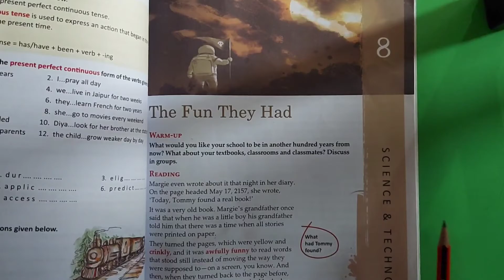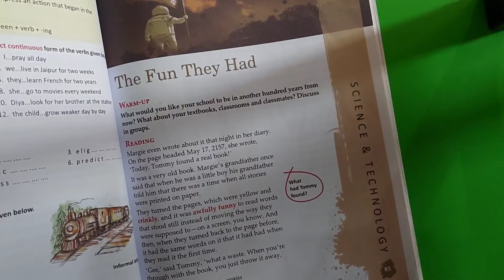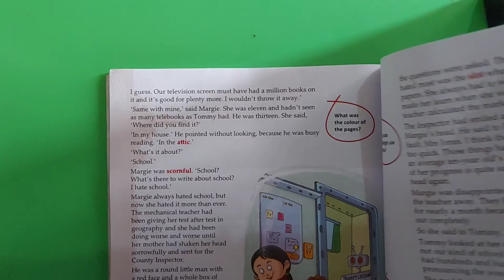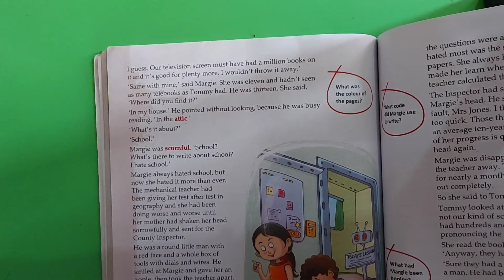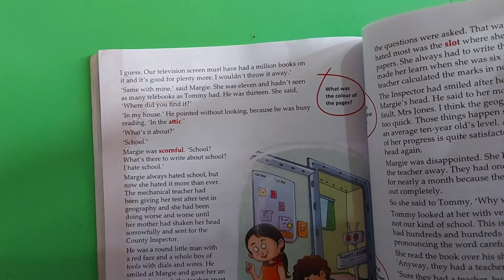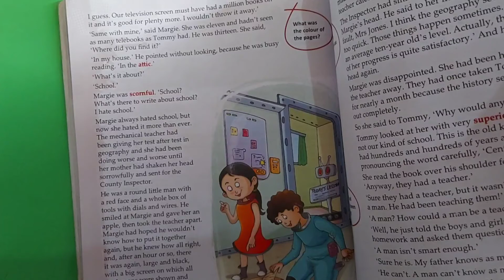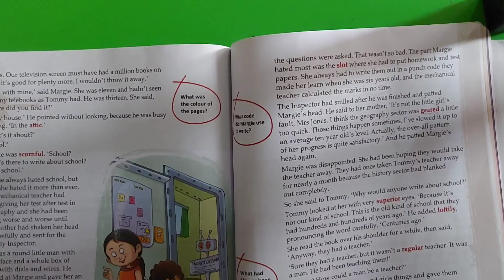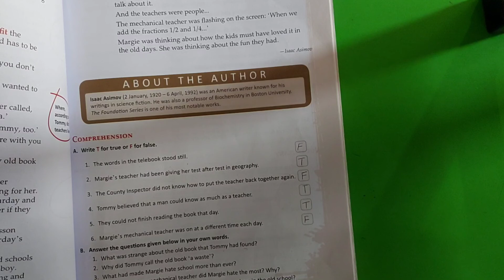6th Grade | English 2 | AV Assignment 14 | 26th November 2020